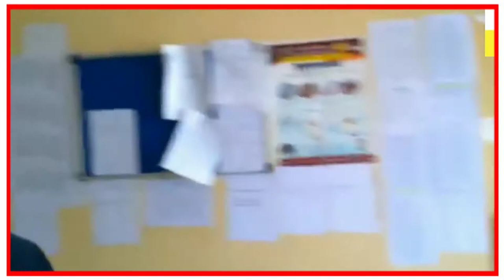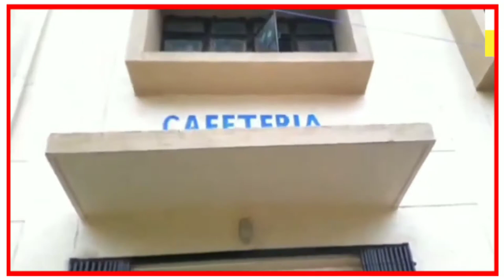Government Polytechnic College Nawada Full Campus Video l GP Nawada l Bihar Polytechnic College